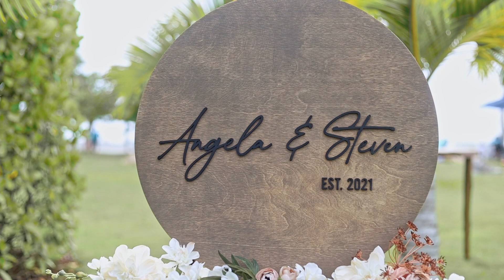Wedding First Look {Angela + Steven}